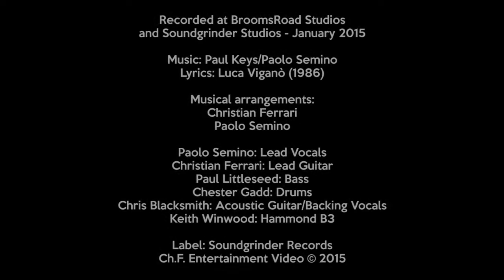Ctrl+Home - Crying In The Rain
Lyrics: Luca Viganò (1986)

Musical arrangements:
Christian Ferrari / Paolo Semino

Paolo Semino: Lead Vocals
Christian Ferrari: Lead Guitar and backing vocals
Paul Littleseed: Bass
Chester Gadd: Drums
Chris Blacksmith: Acoustic Guitar/Backing Vocals
Keith Winwood: Hammond B3

Recorded at BroomsRoad Studios
and Soundgrinder Studios - January 2015